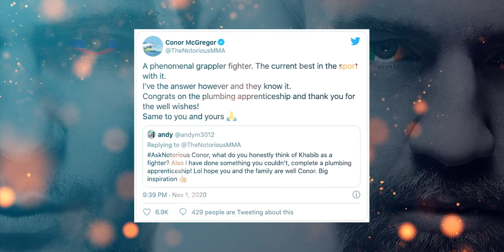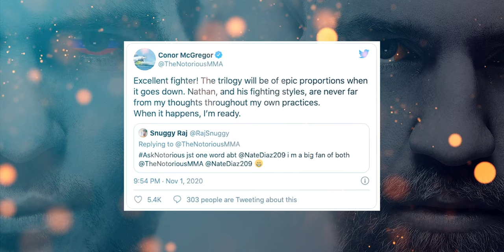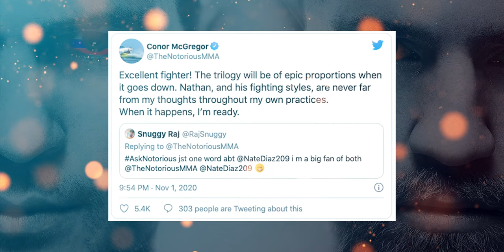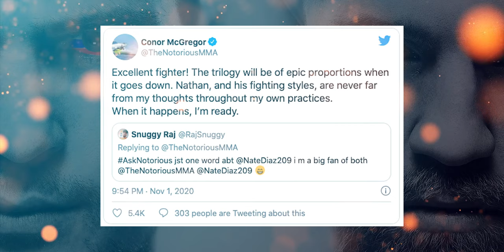Conor McGregor reveals ‘honest’ feelings about Khabib and teases Nate Diaz trilogy fight(video 4k)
Conor McGregor has given old rival Khabib Nurmagomedov rare praise, callimg him ‘a phenomenal grappler fighter’.